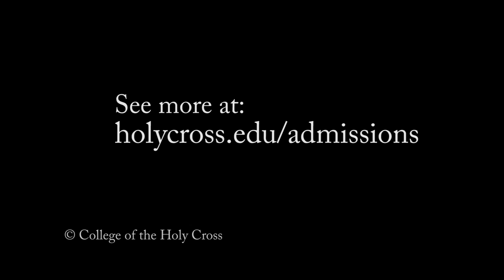College of the Holy Cross - See More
The College of the Holy Cross is a highly selective, undergraduate liberal arts college renowned for offering a rigorous, personalized education in the Jesuit, Catholic tradition.